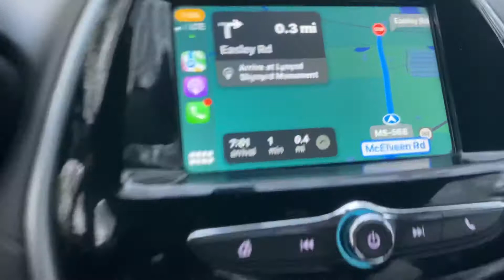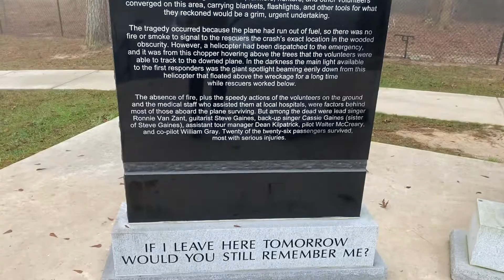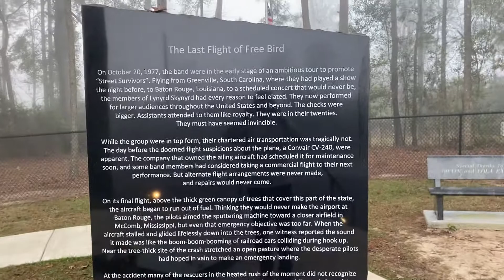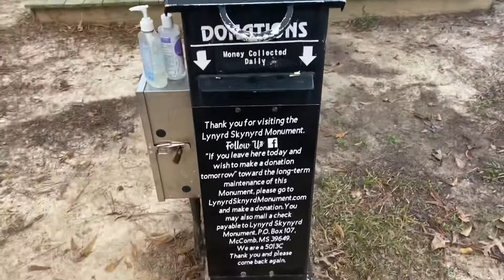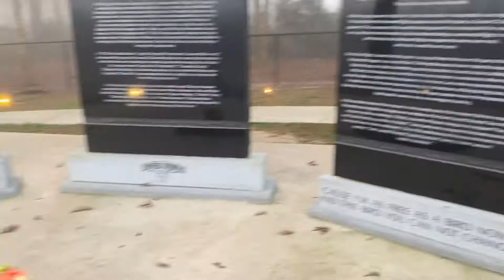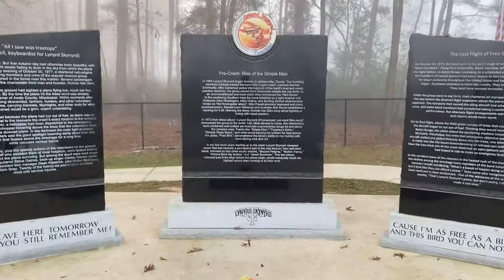Lynyrd Skynyrd plane crash site and Memorial Gillsburg, Mississippi December 5, 2021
See the Lynyrd Skynyrd memorial at the plane crash site in Gillsburg Mississippi